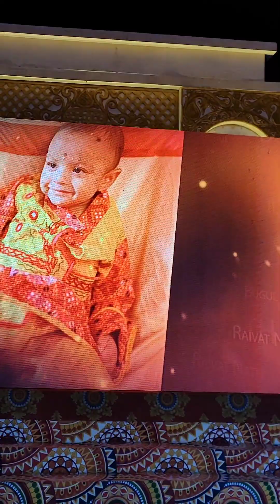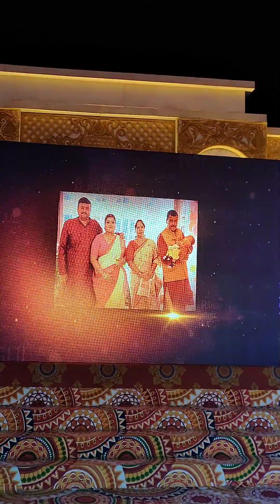আমার ভাগ্নের অন্নপ্রাশনে খুব আনন্দ করলাম 😱🥰✌️// rice ceremony vlog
rice ceremony
rice ceremony vlog
rice ceremony party
vlog
bengali vlog
vlogs